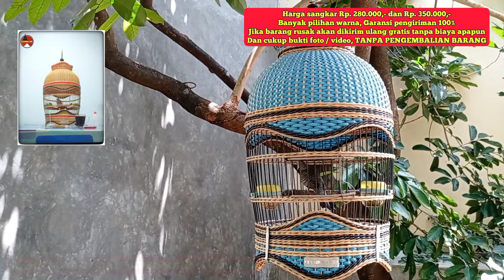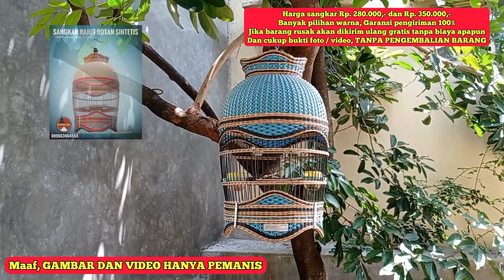dengarkan suara burung perkutut bangkok 10 menit langsung gacor - perkutut bangkok - perkutut lomba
gambar dan video hanya pemanis

iklan sangkar rotan sintetis grade A
harga sangkar mulai dari 280rb sampai 350rb